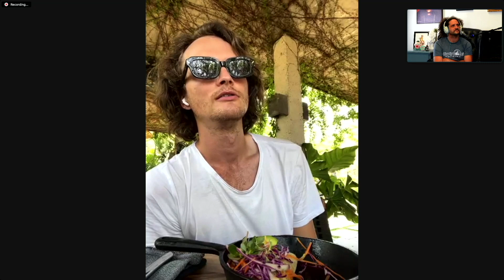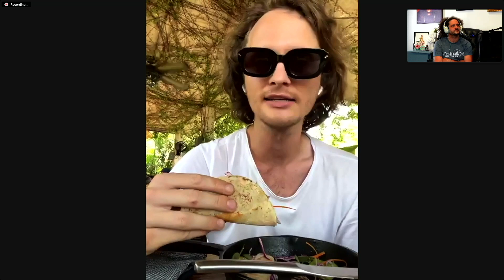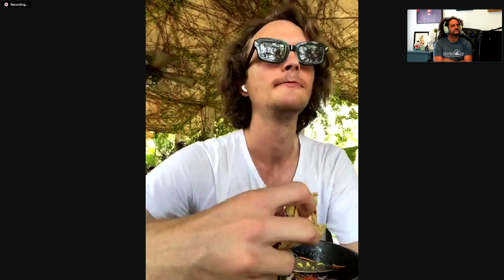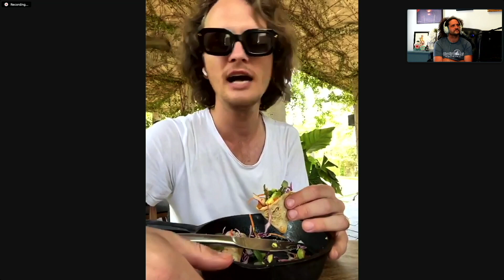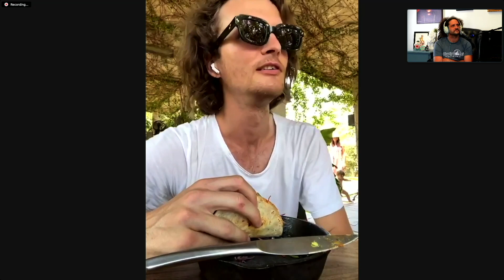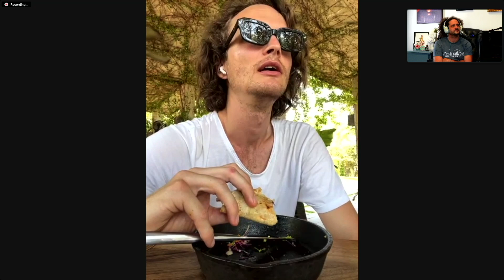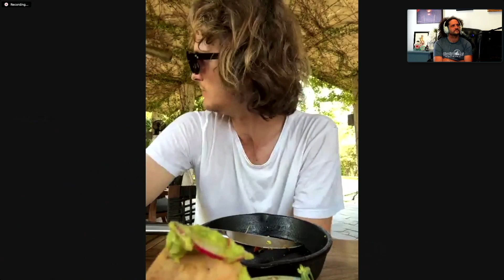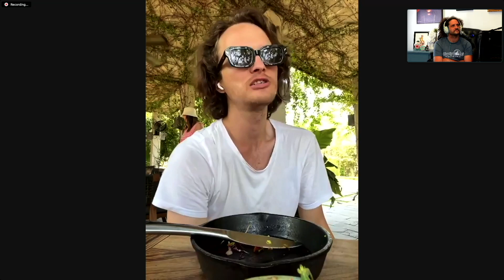EP 174 w/ Stu Mackenzie (King Gizzard and the Lizard Wizard) - Andy Frasco's World Saving Podcast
Bonnaroo 2022 baby! This is pt1 in a series in which we highlight artists performing at one of the world's greatest frestivals... tune in this week to learn more about the infamous, prodigious, and peerless King Gizzard & the Lizard Wizard; straight from the multi-instrumentalist source: Stu Mackenzie! Plus, a new song from The U.N.

For more information on Andy Frasco, the band and/or the blog, go to:

AndyFrasco.com

Check out Andy's new song, "Puff Break (Believe That)" on iTunes, Spotify

Then get thee to the Heart of Santa Cruz

Produced by

Andy Frasco

Joe Angelhow

Chris Lorentz

Audio mix by
Chris Lorentz

Featuring:
Nick Gerlach

Brian Schwartz

Andee Avila

Shawn Eckels

Arno Bakker